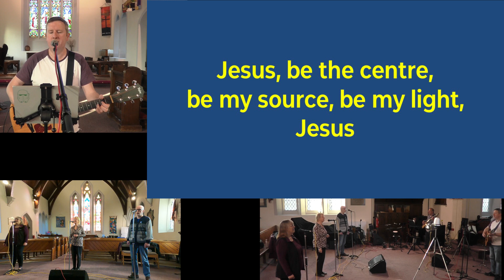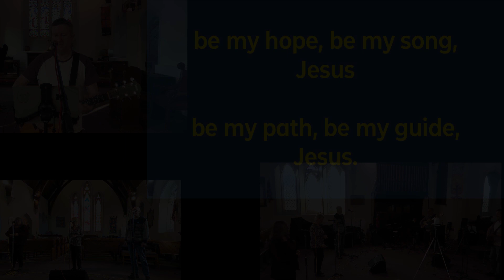Jesus be the centre (Group)